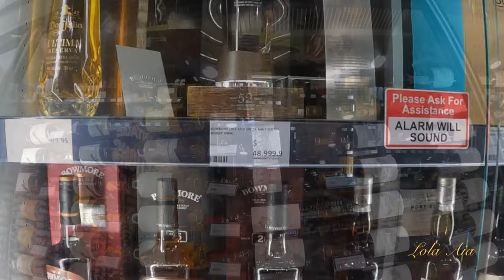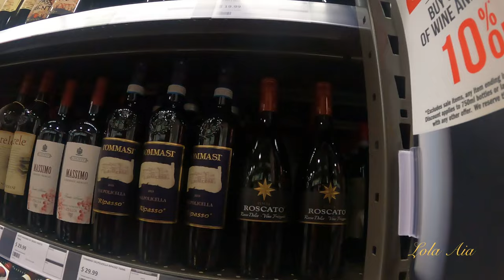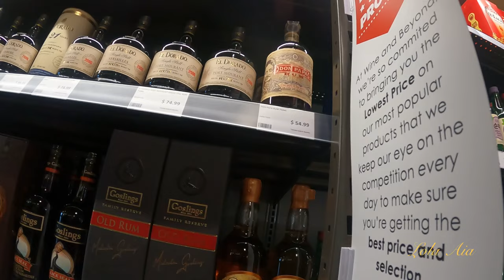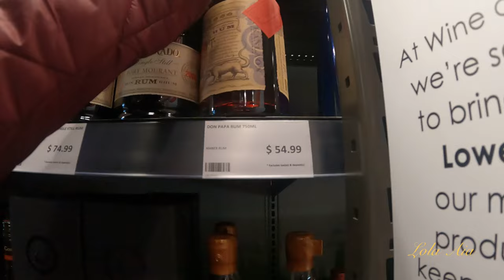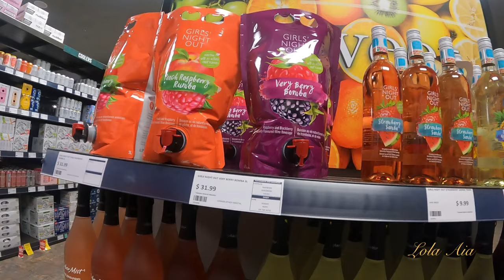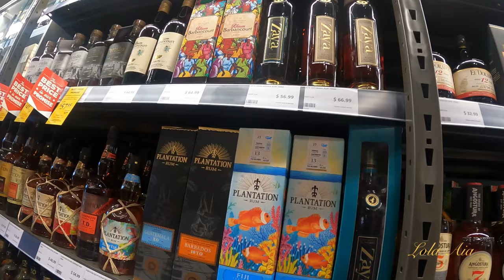A TOUR IN A LIQUOR STORE AND FOUND A $50K WHISKY 😳😱| Lola Aia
For the wine and beyond collectors drinkers hope you find this interesting! whisky rhum beer etc. johnnywalker dalmore bowmore donpapa (made in bacolod negrosoccidental )
A bottle of whisky worth almost C$50K! I still can't believe...